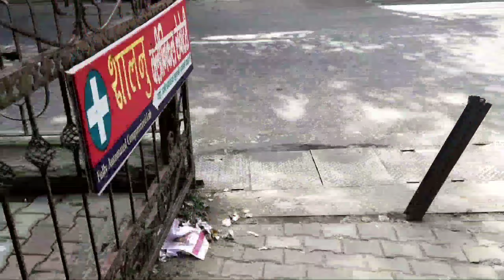💁 इतने दिनों से जो 🛍️लेना था ले लिया 💃आज ll RAMPUR BAZAR ll सबसे बड़ा 🌁स्टोर रामपुर का ll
Hey everyone 👋 kese ho AP sab umeed hai ache honge 😋 aaj appke sth vlog share kar rhi Hun hum market gye the apko bhi bhut sari cze dikhayi h i hope apko pasnd ayega aaj ka vlog 💁 comment me jrur share kren 🌺